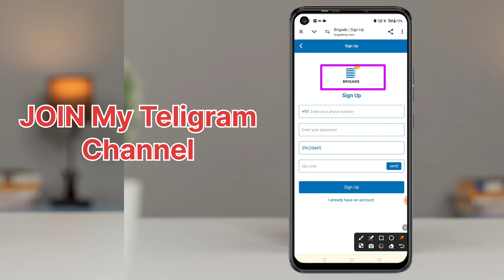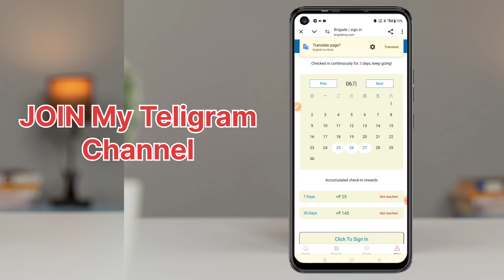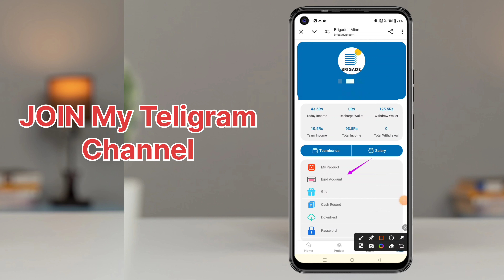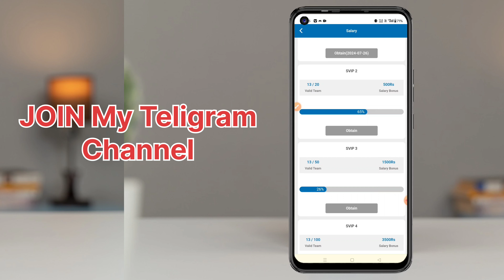Brigade Earning App Today | New Earning App Today